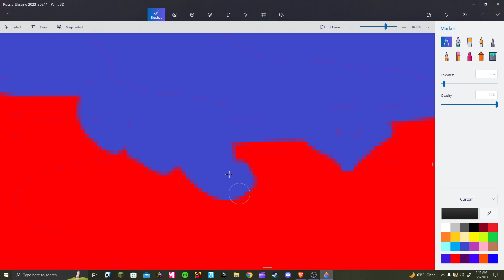Ukraine War Update | Abrams in Ukraine by September! | Ukrainians reach the 1st line of def | 8/9/23